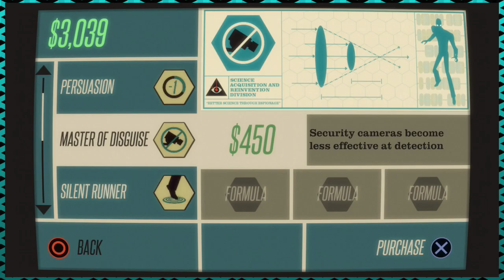CounterSpy: Gettin' That Toilet Paper - Ep. 3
How many sheets will this cost?